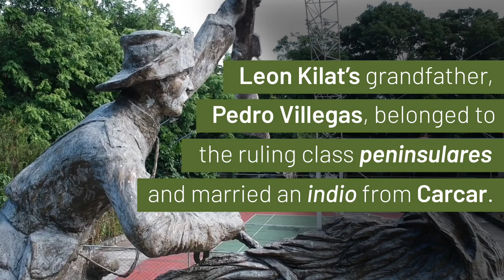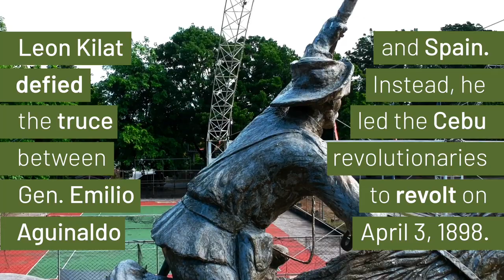Fearless Leon Kilat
Why was Cebu hero Leon Kilat so fearless?

To celebrate his 146th birthday, @Palm Grass The
Cebu Heritage Hotel presents the second short video
on Leon Kilat in the words of his descendants!

tomorrow!

To know more about our hero, reserve and buy a copy
of the book, “LEON KILAT: The untold story of the
1898 Cebu Revolution” at Palm Grass’ Basahanan ni
Lumaya!